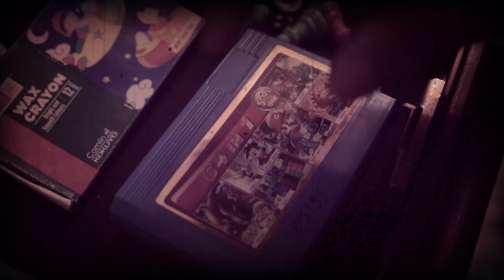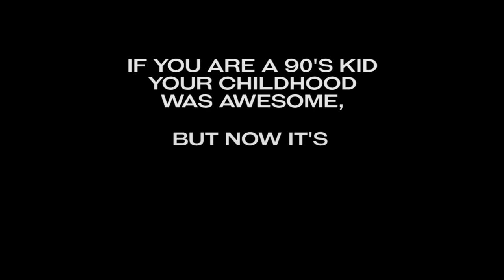LOST | SHORT FILM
Gas Films brings in collaboration with Madz cr3ation production
a Thriller with a message to share awareness

Directed by : Rohit Balkrishna Rajguru .
Cinematography by :Rohan Shinde .
Editing & Sound : Raushan Bhairamadgi
Cast : Mayuresh Jadhav , Ayush Sanjeev

Creative Directors : Aditya & Ayush Sanjeev